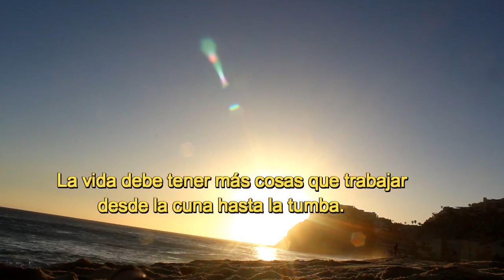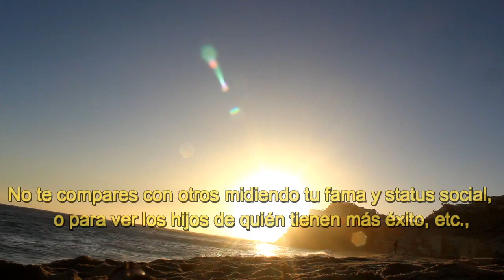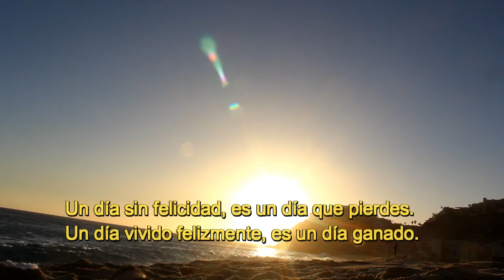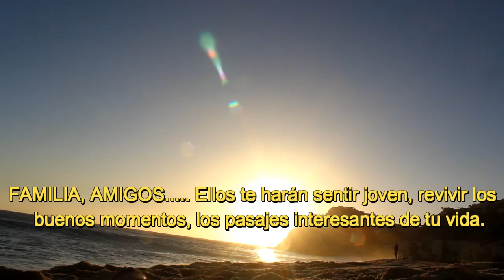¿EN DÓNDE SE UBICA TU VIDA AQUÍ EN LA TIERRA?